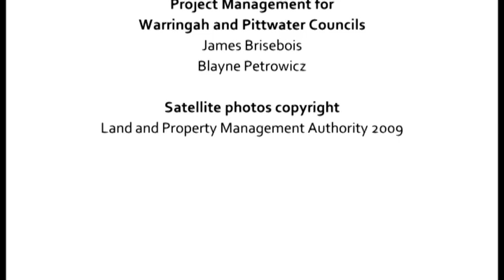The Story of Narrabeen Lagoon - part 1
Caring for our Catchment - The Story of Narrabeen Lagoon - part 1.